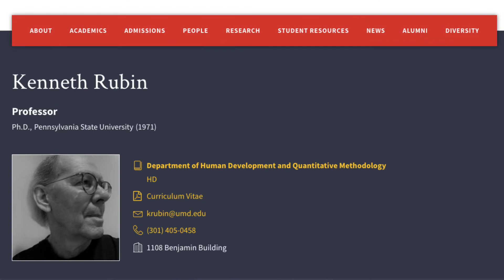3 CÁCH CHƠI CÙNG BÉ TỪ 0-4 TUỔI | DẠY CON SONG NGỮ CÙNG LAN HƯƠNG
🌸 FUNCTIONAL PLAY - CHƠI CÓ CHỦ ĐÍCH LÀ GÌ?
Theo nghiên cứu của Giáo sư Dr. Kenneth Rubin, nhà nghiên cứu và giáo sư tại Đại học Maryland, có 3 cách chơi như sau:

1- Chơi chủ đích- Functional Play
2- Chơi Xây dựng- Constructive Play
3- Chơi giả vờ- Dramatic Play

Với những tên gọi như vậy, chúng ta cùng tìm hiểu kĩ hơn về từng cách chơi và cách mà bố mẹ sẽ chơi cùng bé như thế nào nhé.

1- CHƠI CHỦ ĐÍCH- FUNCTIONAL PLAY

Chơi chủ đích là cách chơi đầu tiên của các em bé thông qua các giác quan nghe (hearing)- nhìn (vision)- chạm (touching)- ngửi (smell) . Chính tên gọi cũng cho chúng ta, ba mẹ biết được việc chúng ta nên làm là hướng dẫn bé cách một đồ vật thực sự được chơi như thế nào.

Có 1 số em bé khi lần đầu tiếp xúc với một trái bóng sẽ ném nó đi, hoặc chỉ cầm lên xem xét. Đây cũng là bước đầu bé bắt đầu làm quen với 1 món đồ chơi mới. Và vai trò của ba mẹ lúc này chính là hướng dẫn con cách chơi với trái banh như thế nào. Đầu tiên chúng ta sẽ cho con cầm, sờ chạm để bé quan sát màu sắc, chạm được chất liệu của trái banh mềm hay cứng. Sau đó ba mẹ sẽ lăn trai banh vào tường và cứ lặp đi lặp lại.

Mục đích của việc chơi có chủ đích sẽ giúp bé học thông qua các giác quan như nhìn- see, nghe- listen, chạm-  touch. Bé sẽ học được ngôn ngữ miêu tả quả bóng lăn- roll, nảy lên- bounce thông qua việc lặp đi lặp lại những hoạt động này. Bé cũng sẽ học được kĩ năng kết hợp giữa việc quan sát và vận động tinh khi lăn trái bóng. Và thêm vào đó bé cũng sẽ hiểu được khái niệm Cause- Effect- Nguyên nhân. hệ quả khi trái bóng lăn vào tường và nảy ra.

🌸 KINH NGHIỆM DẠY CON SONG NGỮ :
- Quá trình đồng hành song ngữ cùng Mỡ từ 3 tháng - 1 tuổi
- Quá trình đồng hành song ngữ cùng Mỡ sau 1 tuổi

🌸 TÀI LIỆU VÀ KHOÁ HỌC HƯỚNG DẪN BỐ MẸ TỰ DẠY CON SONG NGỮ TẠI NHÀ
- Combo bộ sách Dạy con song ngữ Lý thuyết + Thực hành
- Combo 2 EBOOK: BABYTaLK + PARENTESE (Các mẫu câu giao tiếp giữa bố mẹ và con)
- Combo 2 EBOOK: PRESCHOOL TALK + SONG WORKSHEET (Tài liệu mẫu câu nâng cao dành cho bố mẹ dạy bé song ngữ từ 2-4 tuổi)
- Khóa hướng dẫn phát âm theo khung thời gian ngôn ngữ

🌸 TÀI LIỆU VÀ NGUỒN THAM KHẢO VỀ QUÁ TRÌNH SONG NGỮ:
- Thông tin và các bài lược dịch về song ngữ/ cách tương tác cùng con
Lan Hương
Thạc sĩ Giáo Dục, Đại Học Southern Queensland, Úc
Tác giả bộ sách Dạy con song ngữ
Mẹ em bé song ngữ 3 tuổi